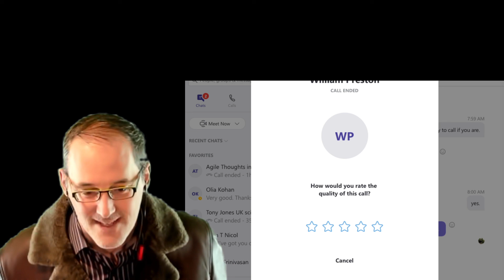William Preston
This is an interview with the writer, William Preston, and we have more on the archive. If you enjoyed this video, go to our website and you'll find hundreds of audio podcast episodes about science fiction books, video games, and science in addition